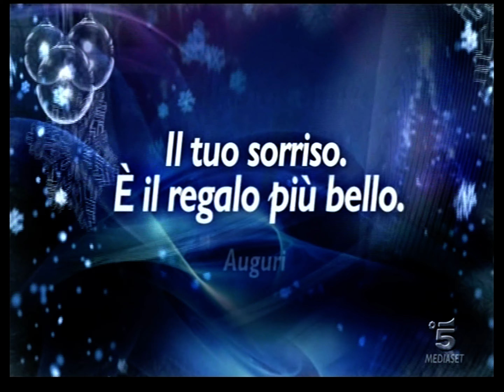Spot - Auguri di Natale da (Mediaset 2012)